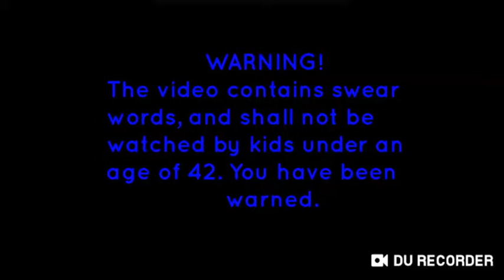Toontown Offline shorts Ep. 1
This one didn't really contained swear words.